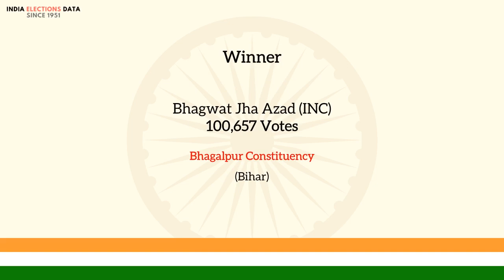Bhagalpur Constituency Bihar loksabha Election Result 1962 Bhagwat Jha Azad INC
loksabha election 1962 results, for Bhagalpur Constituency, Bihar, where winner is Bhagwat Jha Azad, from political party INC. Watch the video to know more information about other candidates, voters count, etc.